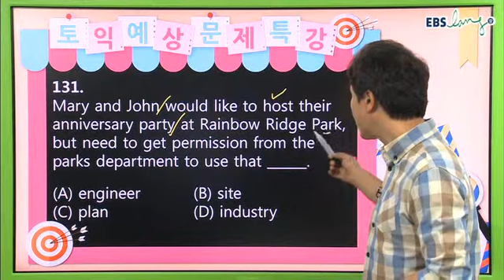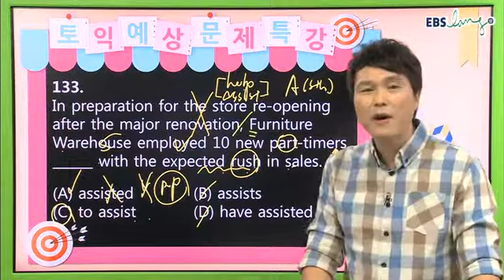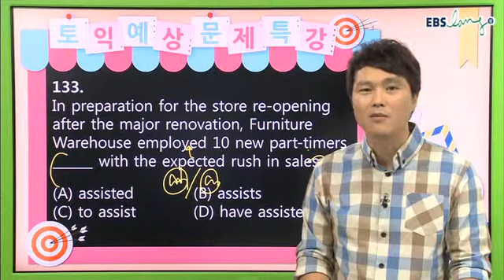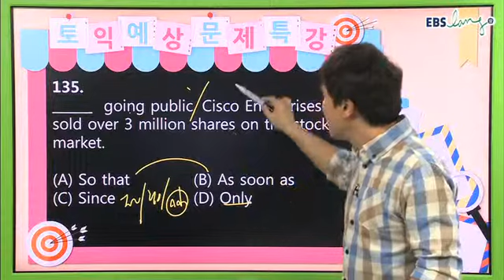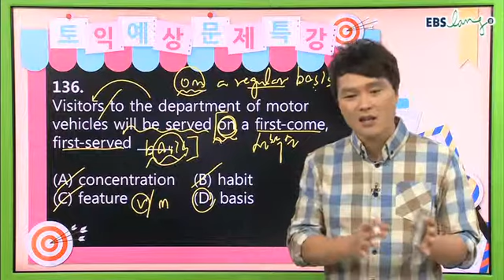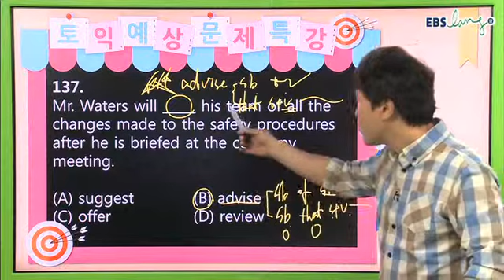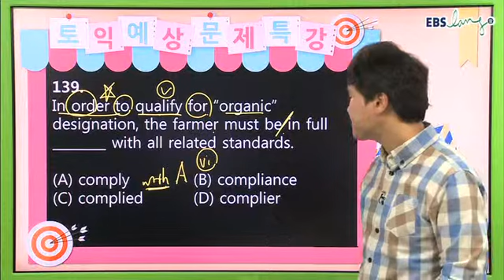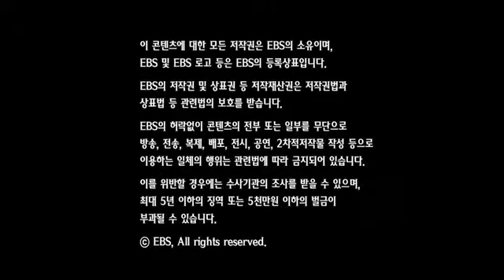EBS토익 RC 04강 2014년10월 김정훈 ebslang 토목달